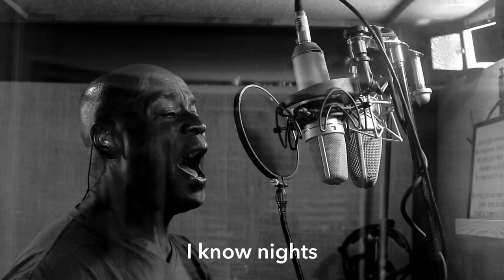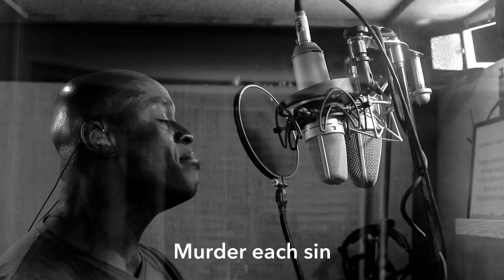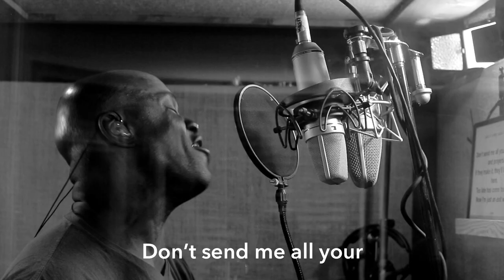Exit Wound - New Jazz Song 2021 - Ola Onabule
Exit Wound a New Jazz Song video for 2021 by me Ola Onabule and my band.
Exit wound is a song about surviving tragedy. It appears on the 2019 Ola Onabule  album 'Point Less' This new video shows my  Jazz quintet  and I recording the album in the studio. We hope you enjoy it as much as we enjoyed playing it. Peace and love, always. Ola Onabule

0:00 Start
0:30 1st Verse
1:25 Chorus
2:02 2nd Verse
2:39 2nd Chorus
3:41 Solo
4:17 Outro Chorus

Ola uses Neumann Microphones exclusively
With a Hazelrigg VLC-1 Mic Pre

On Rugged Ram Records, Distributed by The Orchard
Edited entirely in LumaFusion